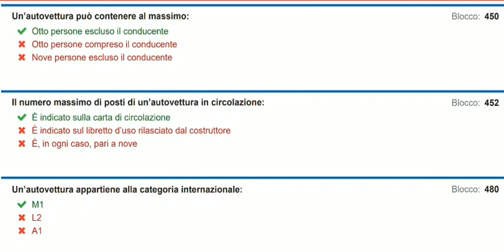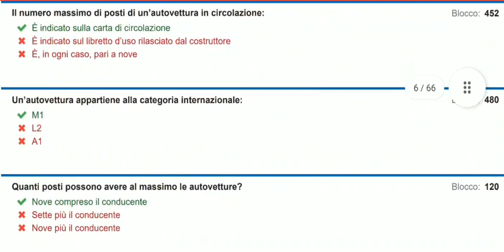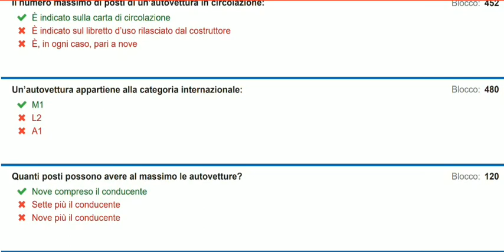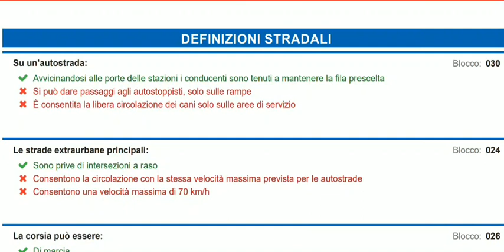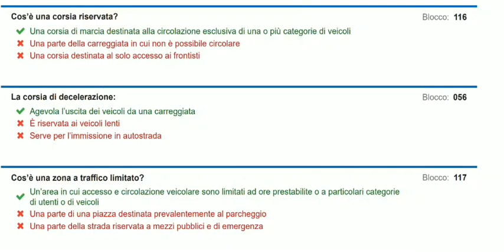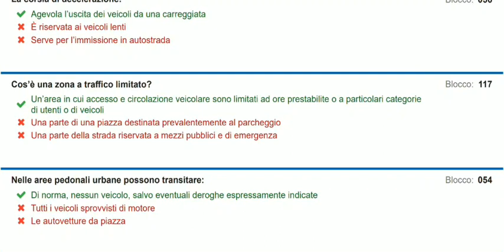Patente KB (CAP) Episode 1 | Taxi Licence | Certificato di Abilitazione Perfessionale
iAm Jamal
Follow me on 👇